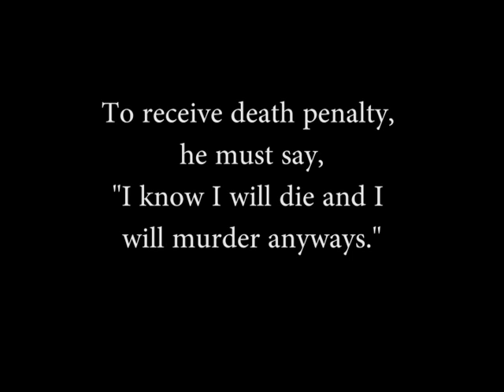Murder in the Beis